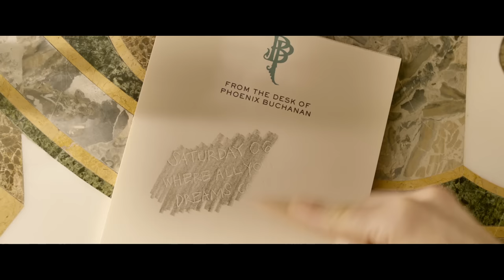Paddington | Funniest Moments - Part 2 | Fetching Frivolities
Are you ready for another round of quirky villains and clumsy heroes? Sit back and have a good laugh!